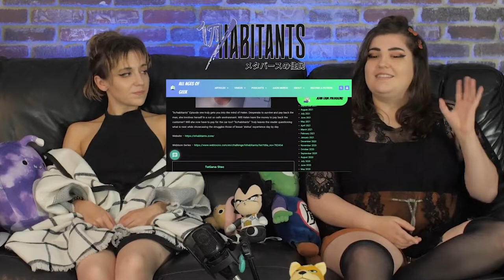Sisters React to "Kamen Rider: Ex-Aid" (Episode 10) | All Ages of Geek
All Ages of Geek reacts to "Kamen Rider: Ex-Aid"!